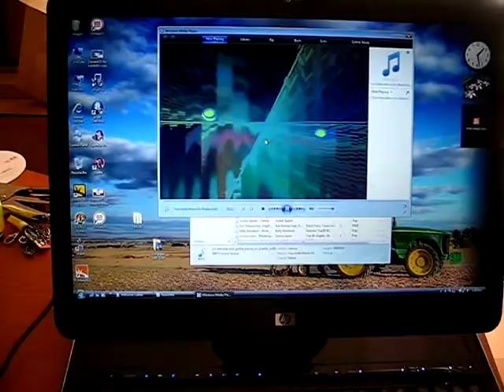HP Pavilion HDX9050 Dragon